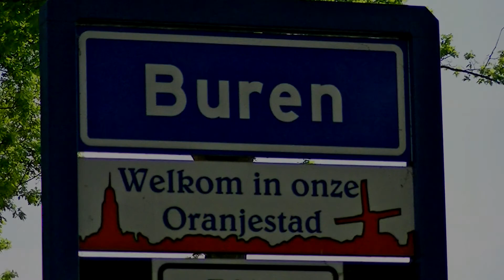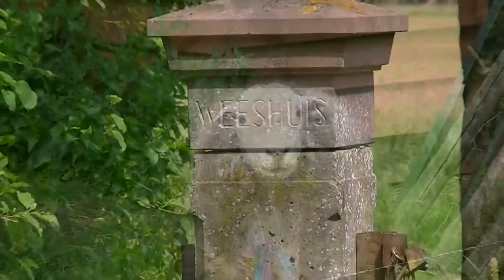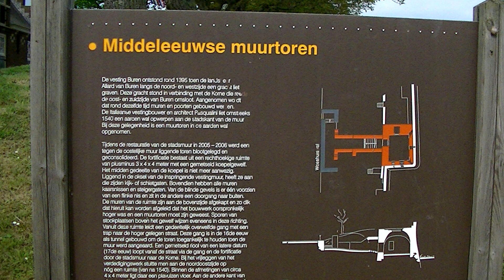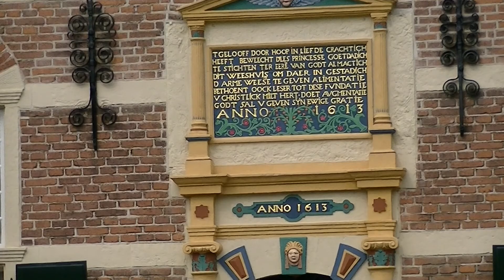Put van Buren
PUT VAN BUREN 7 KM (Ontrack wandeling)

De Put van Buren, die ook 'Laantjesroute' had kunnen heten, is een afwisselende rondwandeling die begint en eindigt bij restaurant De Pannenkoekenbakker in Buren (maandag rustdag).

U wandelt vanuit een historisch stadje met vestingwal over drie 'eetbare' lanen (kastanje, noten, fruit) naar open weilanden, langs water en door bos. De route kunt u verlengen met een prachtige wandeling door het aangrenzende park en het natuurgebied. Ook kunt u het stadje Buren verder verkennen.

(Music)